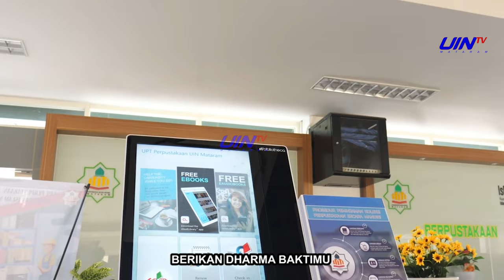Mars UIN Mataram (New Version)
Mars dan Hymne UIN Mataram ini sebagai bagian 100 Hari Prof. Dr. H. Masnun, M. Ag sebagai Rektor UIN Mataram.

Produser
Bagian Humas dan Kerjasama UIN Mataram

H. Sapardi, MM

Aransemen dan Musik
Yuga Anggana Sosani, M. Sn

Vocal
Rini Febriyanti

VIdeo: @UINTVMataram

Naskah
Awin Azhari

Juru Kamera
M. Ali Yusron
Winda Sulistya
Rio Noris (Ast)

Drone
M. Bahrul Ulum

Juru Sunting
Sunan Adhita Raja